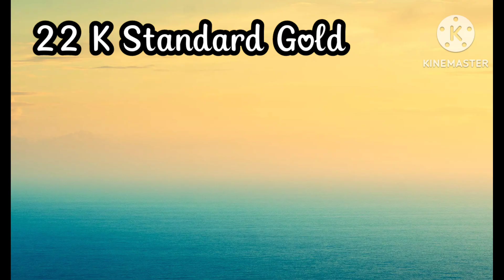Today Gold & Silver rate in chennai 20-1-2024 Today gold rate gold இன்றைய Savings share🪙